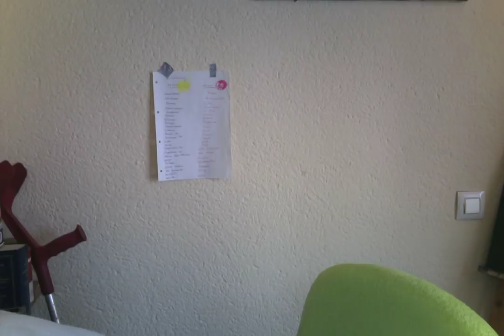Film am 08 04 18 um 17 07 Heute :)